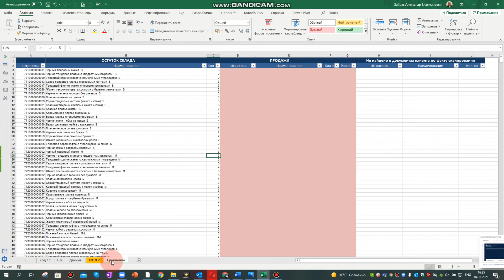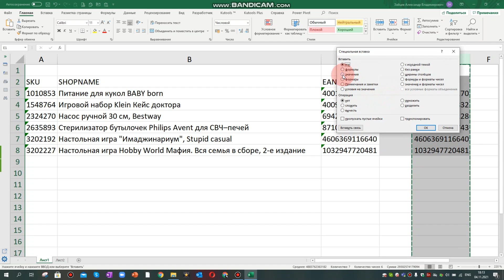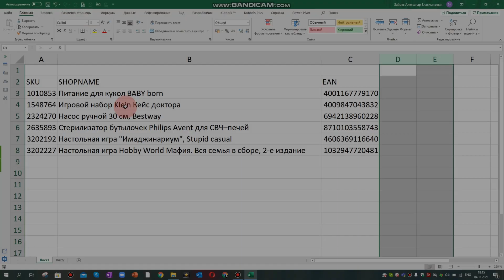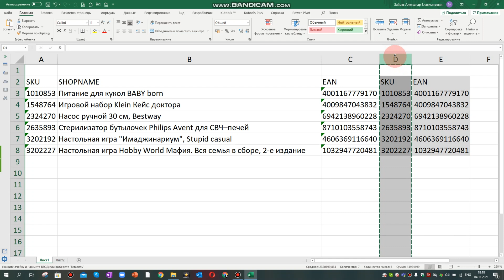Как преобразовать формат ячейки в Excel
Telegram Как преобразовать ячейки эксель из текстового формата в числовой.
Также тут можно узнать, как установить кнопки на панель быстрого доступа.

За подробной информацией - обращайтесь:
Александр